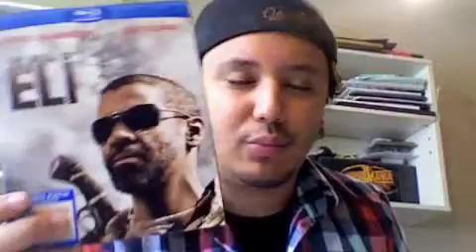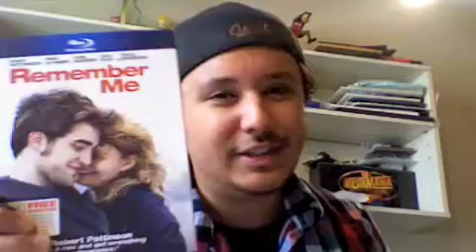June Blu-Ray Update Part 2